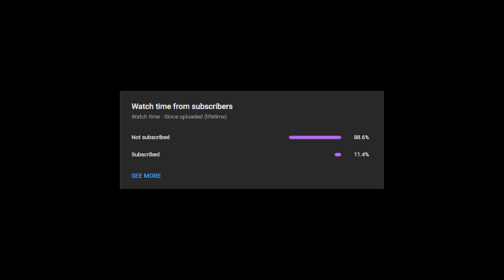I Got EVERY Angel Item:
NEW ISAAC VIDEOS DAILY!

EDITOR:   Me!

LIVE M-W-F FROM 6PM PST - 8PM PST

The Binding of Isaac: Repentance features an extensive collection of powerful items, including "Tech.5", "Brimstone", "D6", "The Bible", "The Hourglass", "The Compass", "The Negative", "The Wafer", "The Book of Revelations", "The Mark", "The Relic", "The Cell Key", "The Bible", "The Bible", "The Pinking Shears", "The Chest", "The Polaroid", "The Battery". These items offer a wide range of effects, such as increased damage output, invincibility, or the ability to fly. With so many strong items to choose from, each playthrough of the game is unique and offers a new and challenging experience. Keywords: Binding of Isaac, Repentance, extensive collection, powerful items, Tech.5, Brimstone, D6, The Bible, The Hourglass, The Compass, The Negative, The Wafer, The Book of Revelations, The Mark, The Relic, The Cell Key, The Bible, The Pinking Shears, The Chest, The Polaroid, The Battery, increased damage output, invincibility, ability to fly, unique, challenging experience, playthrough. this is not all for keywords shhhh

 Samson, C Section, Tech X, Twisted Pair, Spirit Sword, Holy Light, Kidney Stone, Lost Contact, Psy Fly. mom's knife Death Certificate, Damocles, Crickets Head,  Rock bottom, Magic Mushroom and Godhead. Psy Fly, Revelation, Twisted Pair, D6 or Spindown Dice  Edmund Mcmillen created Super Meat Boy  angel room Devil rooms  C section or Glitched Crown  Polyphemus Crickets Body Proptosis soy milk Sacred Heart + Holy Light and +10 Luck from perfection  Lavencas Luck.  dead eye incubus R key Red key mega mush spirit sword and brimstone with ipecac monstros lung and tech X. I love playing the lost and tainted lost,  planetarium items. The Binding of Isaac Repentance is a pretty hard game, fighting Hush Delirium Mega Satan The Beast and Mother